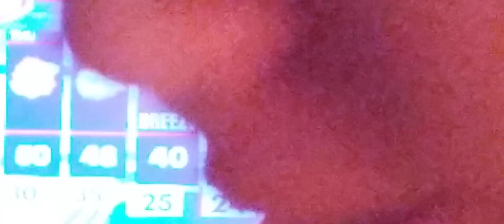DO NOT WATCH THIS VIDEO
what ever you do DO...NOT...WATCH...THIS...VIDEO...